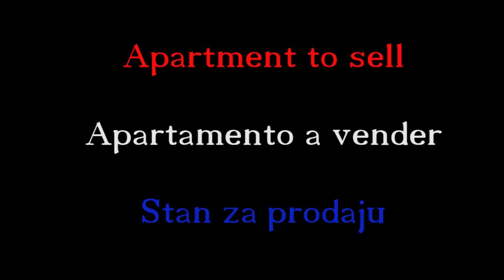stan za prodaju Zagreb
Apartment to sell in Croatia, Zagreb
apartamento a vender en Croacia, Zagreb